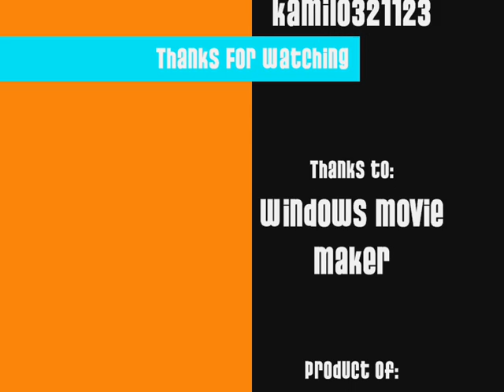pivot concert-Guano apes open your eyes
lyrics:     Hide your face forever
Dream and search forever

Have you ever been for sale ?
When your isms get smart
Oh so selfish and mindless
With that comment in your eye

Do you think that you are hard ?
Really harder than the other
Man youre acting cold
If you are not in charge

Dont split your mentality
Without thinking twice
Your voice has got no reason
Now is the time to face your lies

Open your eyes, open your mind
Proud like a God dont pretend to be blind
Trapped in yourself, break out instead
Beat the machine that works in your head

Will you offer me some tricks
If I ever need them
Would you go into that room
If I call em

Do you think that you are better
Really better than the rest
Realize theres a problem
I know that you can give your best

Have you ever had a dream?
Or is life just a trip?
A trip without chances
A chance to grow up quick

Hide your face forever
Night and night you feel nothing
Theres no way outside of my land